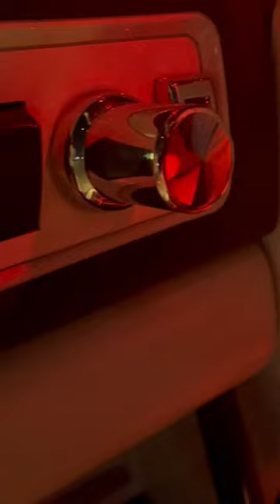Just Wanted To Make It Home